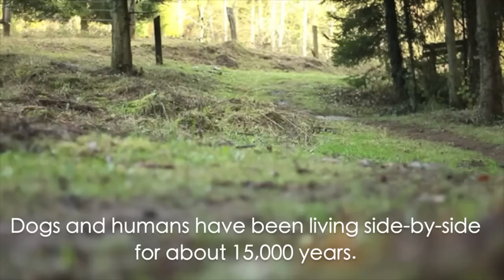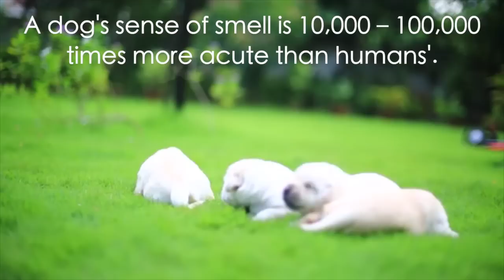10 Things You Didn't Know About Dogs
We all know that dogs have been living with humans for a long time. Would you believe that they've been by our side for 15,000 years? Believe it. Besides being humanity's best friend in the animal kingdom, dogs are fascinating creatures that are more curious and complex than you'd think. Take a look and see for yourself just how amazing they really are.